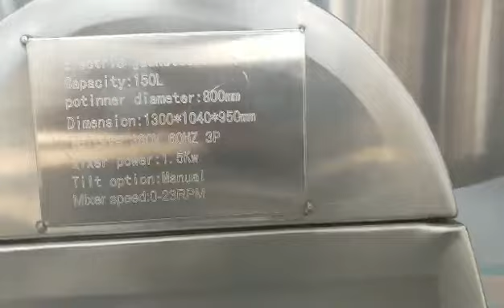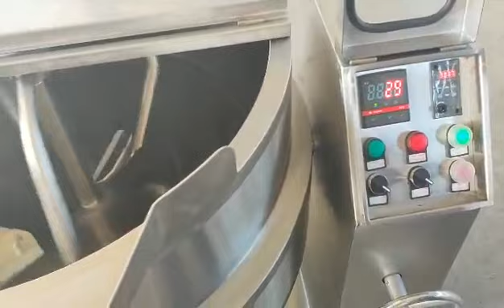Link 4 - Electric Tilting Jacked Kettle with Mixer and Lid